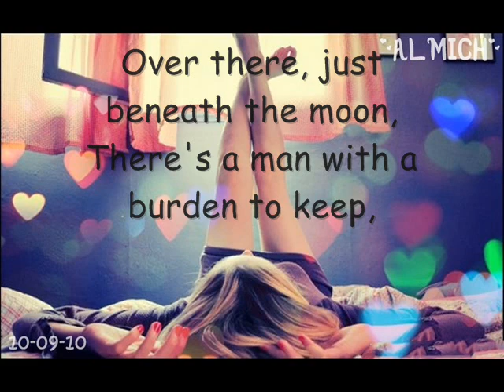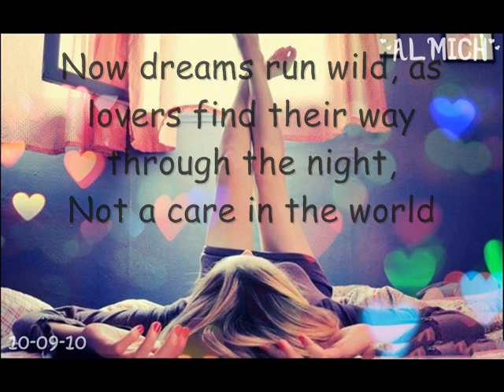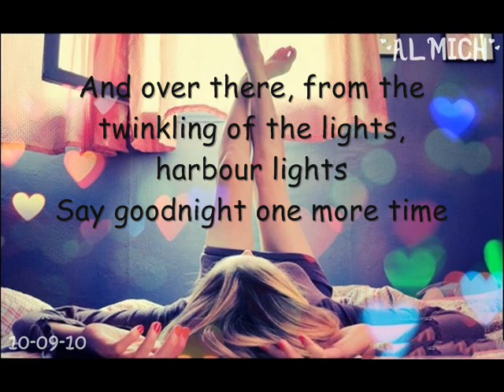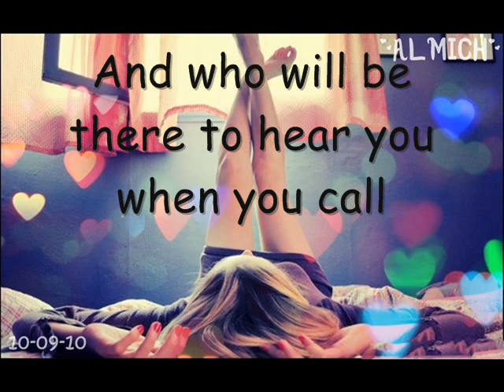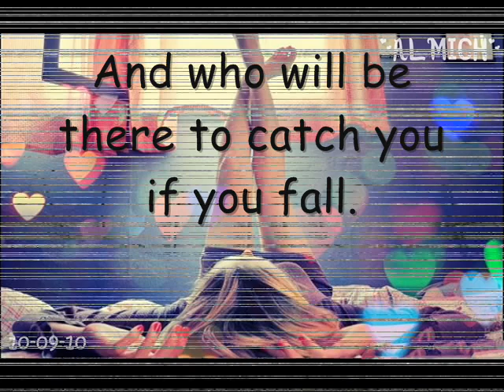Beauty and Madness ( Lyrics )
Beauty and Madness

- ALMICH -
10-09-10
to INFINITY and FOREVER